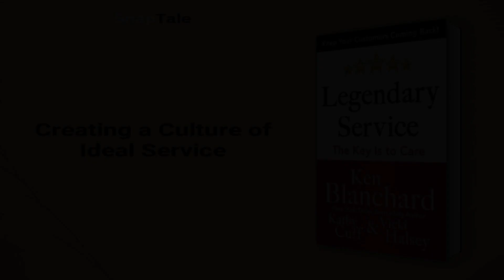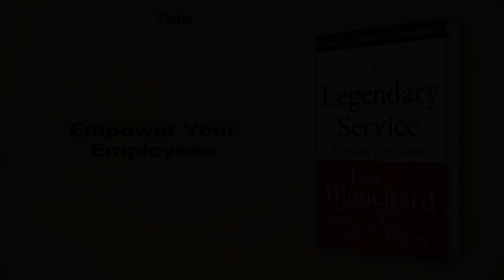Legendary Service by Kenneth H. Blanchard: 6 Minute Summary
*BOOK SUMMARY*

TITLE - Legendary Service: The Key is to Care

AUTHOR - Kenneth H. Blanchard

DESCRIPTION:
📖 "Ken Blanchard, co-author of 'The One Minute Manager', delivers a must-read for companies seeking to create a culture of customer service. Learn from the success of top organizations and discover the obstacles that hinder legendary customer service. This insightful narrative is essential for any business looking to thrive."

TIMESTAMPS:
⌚ 00:00 Introduction
⌚ 01:07 Legendary Service: The Key to Business Success
⌚ 02:15 Achieving Ideal Customer Service
⌚ 02:45 Creating a Culture of Ideal Service
⌚ 03:30 Attentiveness is Key
⌚ 04:09 Achieving Legendary Customer Service
⌚ 05:01 Empower Your Employees
⌚ 05:43 Final Recap